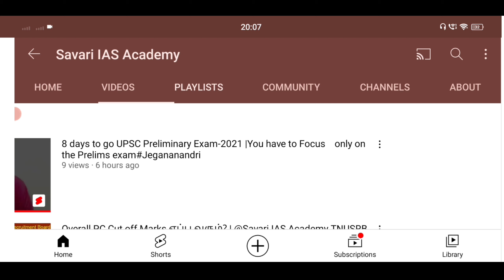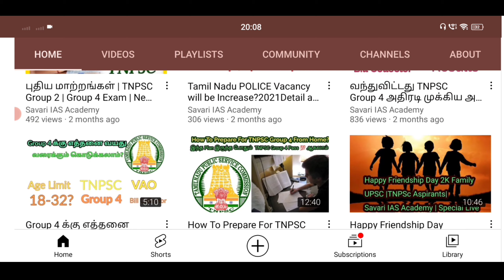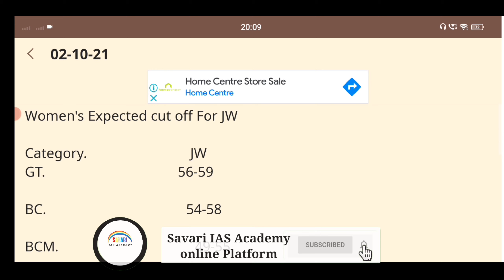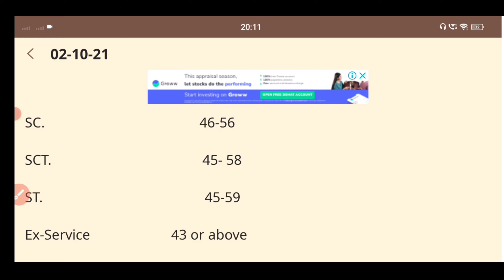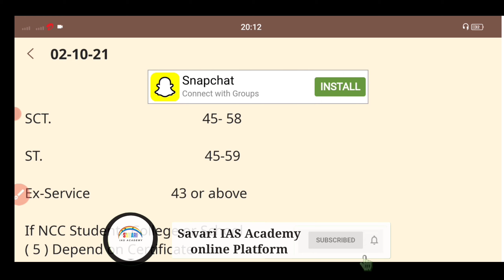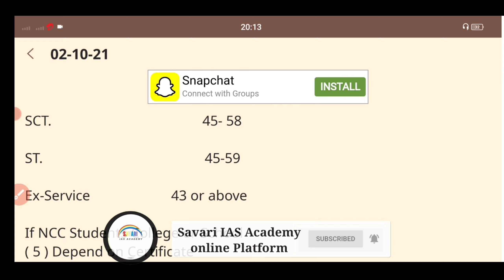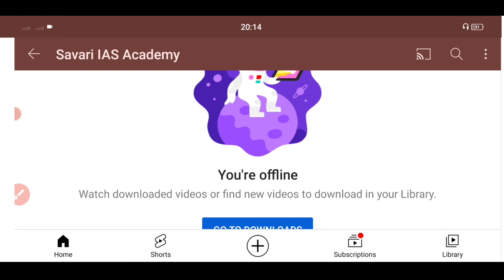Womens Jail Warden Expected Cut off Marks TNUSRB Savari IAS Academy#pccutoffmarks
Womens Jail Warden Expected Cut off Marks TNUSRB. watch till the end.

Help Needed:
 I'm a first Graduation in my family as well as my Generation.I want to Study ph.D but I don't have that's much to do. you can donate how much you want to do.
Kindly help me to get. if you willing to do Please 🙏 do. thanks you so much.

GPay-
Paytm
Phone pe
( Same number)

Any Advertisement and Channel, (Paid) Promotion kindly Contact below given
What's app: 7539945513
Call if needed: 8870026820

@Savari IAS Academy
(Online Platform) EST20
one of the best online Platform for All the Government exam as well as over

எல்லோரும் பயணிக்கிறார்கள் என்று
நீயும் பின்தொடராதே
உனக்கான பாதையை
நீயே தேர்ந்தெடு.

நீ நினைத்ததை
முடிக்கும் வரை.

Registration for Joining SAVARI IAS Academy (Online Platform only)

Link 👆